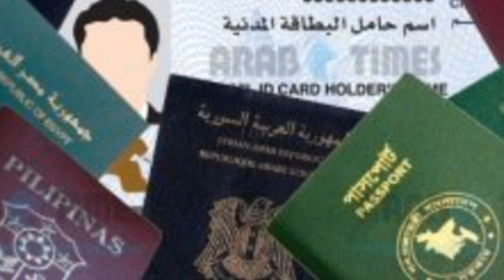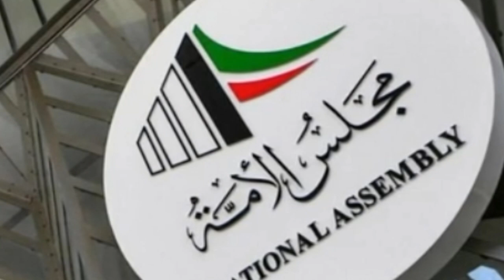Kuwait news today telugu ||Kuwait to India flight ||Kuwait Visa price ||Kuwait civil id renewal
Kuwait News Highlights,
Kuwait news,
kuwait latest updates in telugu,
Kuwait latest news in telugu,
News,Telugu Kuwait
My what's app 55318290
Kuwait news For Telugu People,
Telugu People in Kuwait,
Jobsinkuwaittelugu
Indians in Kuwait,
Kuwait news today in Telugu